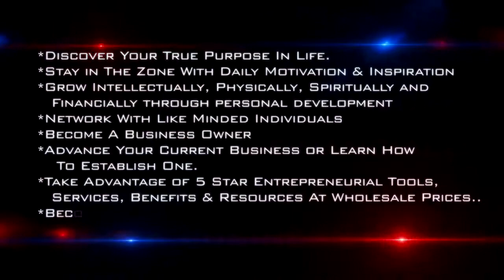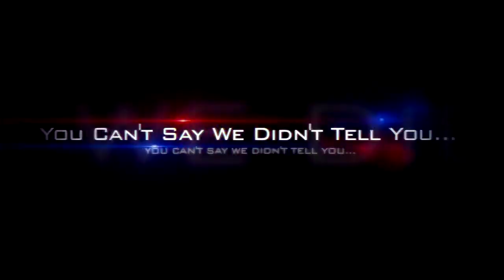YEN Movement Movie Trailer Must See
It's time for all Young Entrepreneurs to stand up.  No matter what your dream is.  We can, no scratch that "WE WILL HELP.  Get that idea off the ground.